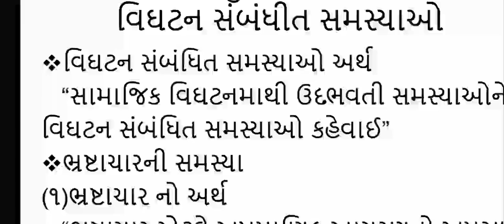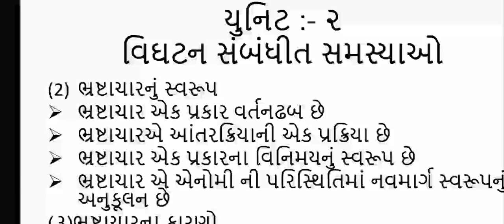B.A.Sem-4 Sociology Paper-9 Unit-2 Lecture-5.1 By. Trusha B. Kumbharana